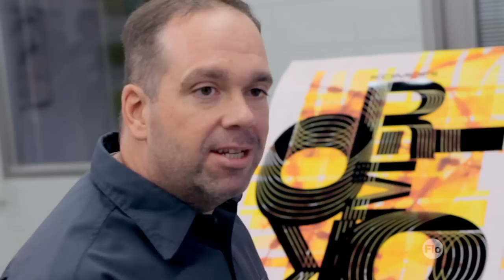Off Register: Fanatny Rod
Unfortunately, there's been a little problem on the press and our designer is waiting and waiting for an explanation. Our hapless salesguy, Rick, goes to seek  Sully's advice. His solution? Tell the client that the Fantany Rod broke.  There's only one tiny problem: there's no such thing as a Fanatny Rod.